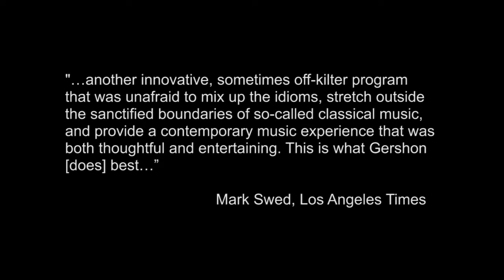2015 Chorus America Louis Botto Award - Grant Gershon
Chorus America's 2015 Louis Botto Award for Innovative Action and Entrepreneurial Zeal goes to Grant Gershon, Kiki & David Gindler Artistic Director of the Los Angeles Master Chorale.

This award was established in memory of Louis Botto for his artistry, selfless service to the choral art, and entrepreneurial spirit in founding the men's vocal ensemble Chanticleer and bringing it to national prominence as the first professional choral ensemble in the U.S., outside the military, consistently to offer full-time employment to its singers. The award is given periodically to an individual who through his or her work with a member ensemble of Chorus America has demonstrated innovative action and entrepreneurial zeal in developing a professional or professional-core choral ensemble (in operation for at least 5 years).